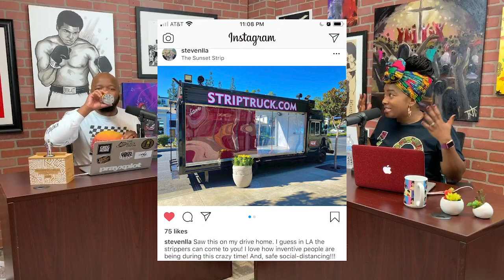Denzel Washington Son Hid His Identity?! | Here's the Thing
0:00 Devotion
07:08 John David Washington
17:02 Joe Biden + Kamala Harris
43:15 Cardi B + Ben Shapiro
01:13:26 Strip Trucks in LA